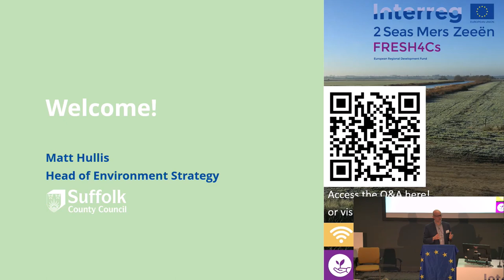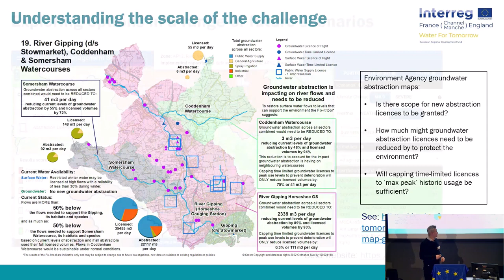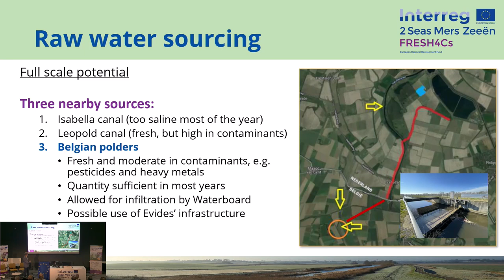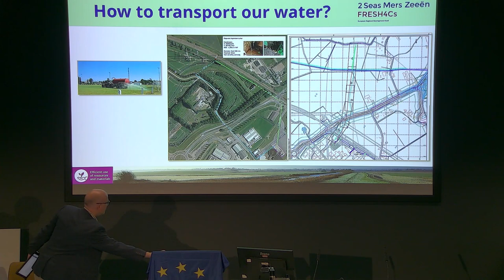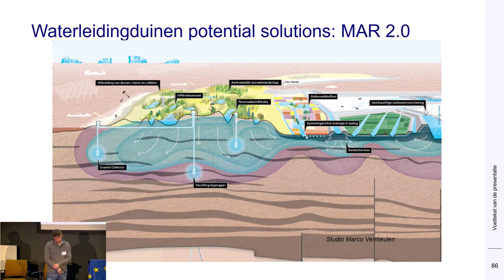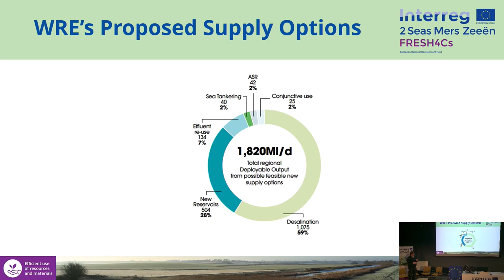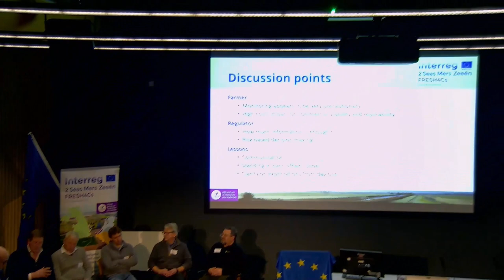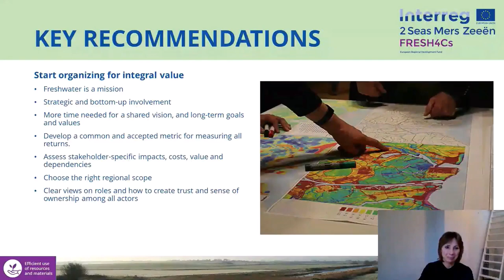Interreg 2 Seas FRESH4Cs Closing Conference - Feb 3 2023 Ipswich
00:00 Welcome by Matt Hullis, Suffolk County Council
04:53 About FRESH4Cs by Bastiaan Notebaert, VITO

11:12 Opening remarks ​by Cllr Richard Rout, Suffolk County Council​
16:43 Keynote Tackling water scarcity​ by Daniel Johns, Water Resources East​

52:38 Feasibility and demonstration of creek ridge infiltration by Dow ​
1:10:20 Water storage in Kwetshage by Vlaamse Landmaatschappij​
1:21:25 Treating water for reuse in agriculture by Lamb Weston / Meijer ​
1:41:00 Q&A

1:56:28 Managed aquifer recharge as a solution for sustainable freshwater scarcity?​​ By Ane Wiersma, Deltares ​
2:26:42 Treating concentrate with a willow marsh:​ a nature-based solution​ by Aquaduin​
2:38:34 Providing Felixtowe farmers with sustainable freshwater by Felixstowe Hydrocycle​
2:54:22 Managed Aquifer Recharge: farmers and the regulator​ by EA and Felixstowe Hydrocycle​
3:09:34 Q&A​

3:32:49 Stakeholder participation and integral value by HZ University​
3:49:56 Round table discussion​ moderated by Matt Hullis​

Large quantities of fresh water are currently discharged to the sea, meaning our most precious resource goes to waste. So even though there is plenty of rain in winter, we are suffering from water shortage. There must be another way. And there is: We can store this excess water to be used during summer.

FRESH4Cs strives to cut back water losses by exploring solutions for efficient water use in the coastal lowlands of Belgium, the Netherlands and the United Kingdom. Six demonstration cases show how three different types of technologies can ensure future water availability for coastal lowlands:

Smart water transfer and above-ground storage for irrigation
Underground water underground storage with Managed Aquifer Recharge (MAR) techniques, including creek ridge filtration
Treatment of membrane concentrate with a willow marsh
The ultimate goal is that these solutions will be adopted beyond the demonstration phase and result in the widespread use of alternative sustainable water resources.

Join the project partners and expert speakers on Friday 3rd February 2023 to learn about the project, its challenges and successes, and about the potential to replicate in your region.